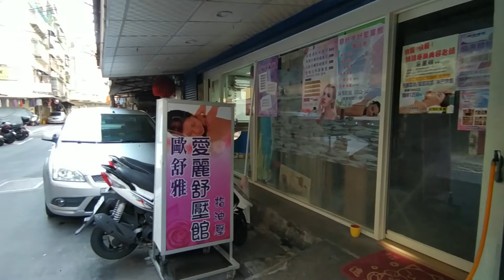Google 土城房屋阿德 趙育德 0958702518(收租屋)屋主急售1488萬,新北市土城區裕民2樓(海山站7套房)專賣 台北市 新北市 桃園市 歡迎找我買屋賣屋服務範圍：台北市 新北市 桃園市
Google 土城房屋阿德 趙育德 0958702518(收租屋)

屋主急售1488萬,新北市土城區裕民2樓(海山站7套房)

趙育德

我是

經紀人:（106）周建邦新北經證字第003385號

Facbook